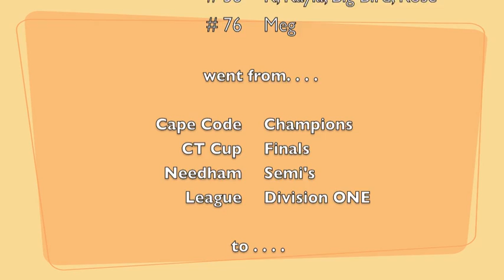What went wrong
Power vs powerless